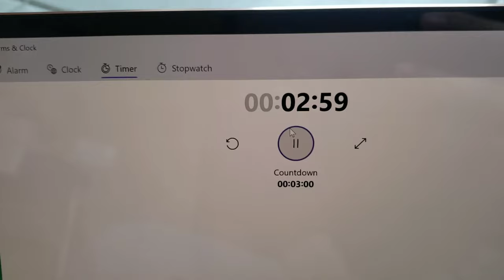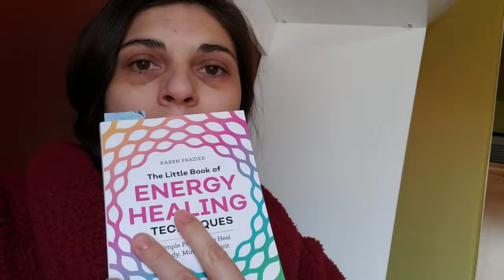HOW DO I CONTINUE HEALING? Recovery from Lyme disease and toxic mold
Make sure to read this before using lkson's

Album:
Your Story, Vo1. 3